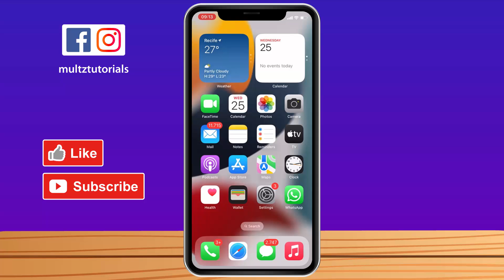How to PIN CHAT in WhatsApp iPhone 13 11 15 12 (Any Version)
How to PIN CHAT in WhatsApp iPhone 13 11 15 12,how to pin a message on whatsapp group,how to pin chat in whatsapp iphone 13,how to pin more than 3 chats in whatsapp,how to pin whatsapp chat in iphone